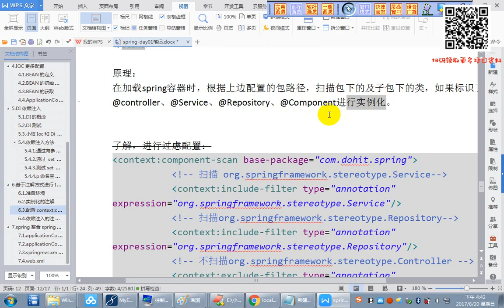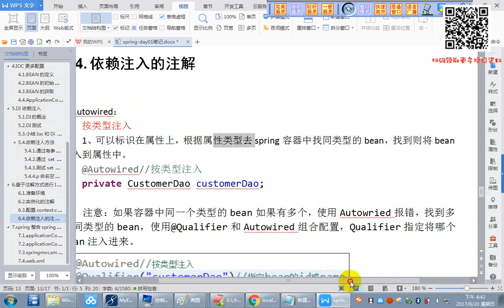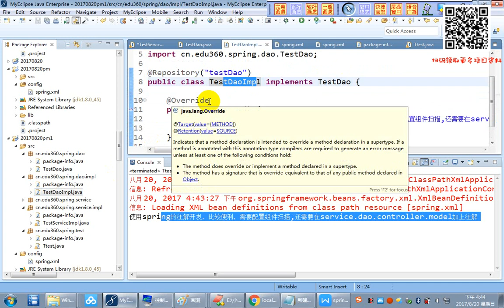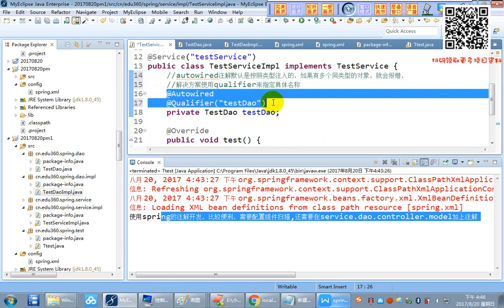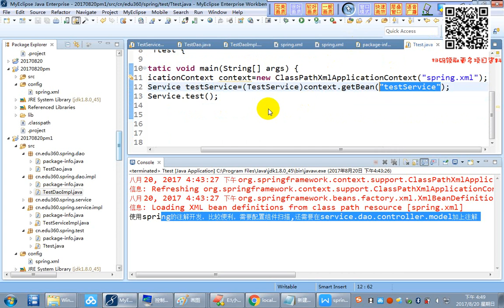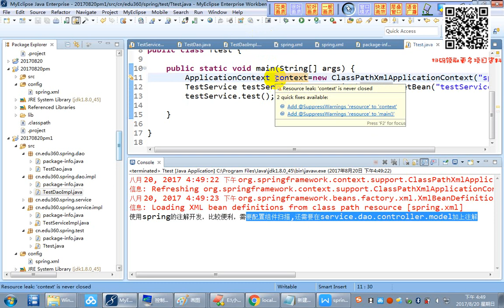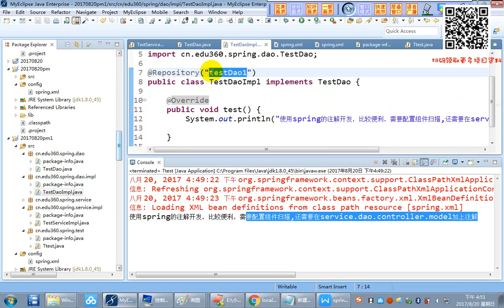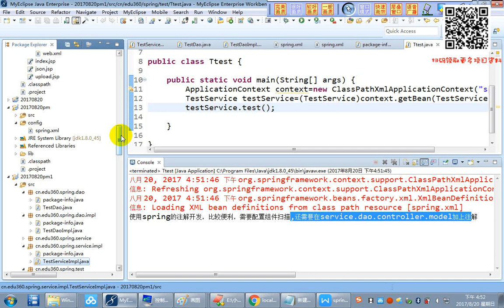2-4-8 常用注解的使用